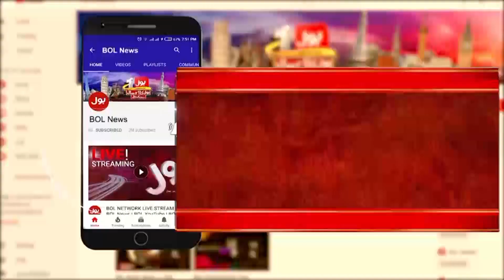Pakistan Intends to cooperate with the new Afghan government | DG ISPR | Breaking News